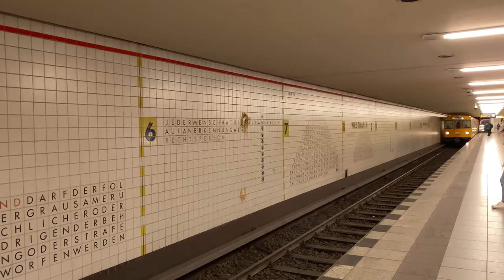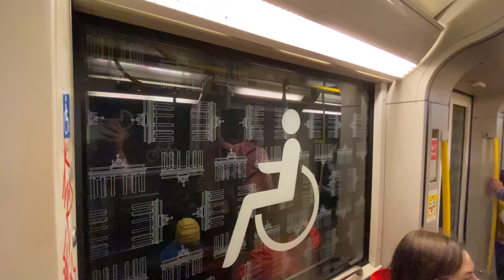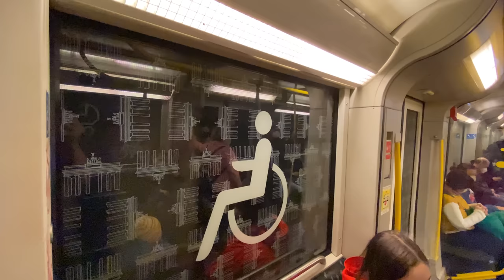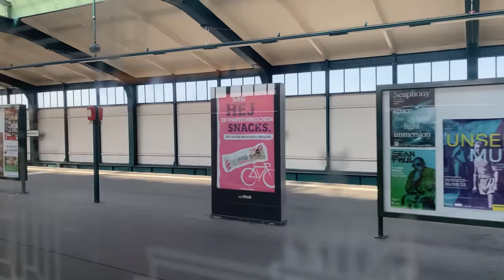Metro system (U-BAHN) in BERLIN, GERMANY 🇩🇪 | 2022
Discover the extensive network of metro in Berlin, known as the U-Bahn Berlin. The backbone of the city's public transport system includes the metro (U-Bahn), suburb train (S-Bahn), and tram (Straßenbahn). In this video, we showcase the operations of both the small-scale (Kleinprofil) and large-scale (Großprofil) lines. Join us on a ride through elevated and underground U-Bahn stations, explore new stations in the city, and marvel at the iconic Oberbaumbrücke. Get a glimpse of the diverse neighborhoods of Berlin as we journey through the U-Bahn Berlin network. Berlin U Bahn is the perfect example of a sustainable city planning, high quality public transportation system that links places in a city that focuses on a transit oriented development. This 4K UHD video has been filmed in early May 2022 in Berlin, Germany.

⏰ === Timeline === ⏰
00:00 - Intro
00:19 - Elevated U-Bahn station - Möckernbrücke (U1/U3)
02:11 - U3 ride till Spichernstraße
02:37 - Berlin U7 line ride (Pankow to Möckernbrücke)
04:46 - Riding line U9
04:57 - Ride on line U5 - Exploring new stations in Berlin U-Bahn
08:59 - New Unter Den Linden U-Bahn station - U5/U6 transfer
10:11 - Elevated metro line - Berlin U2
11:09 - U-Bahn Berlin Wittenbergplatz station
12:16 - Riding Berlin U2 line
15:08 - Famous Klosterstraße U2 station
16:38 - Alexanderplatz station
17:37 - Berlin U Bahn ride - U5 line
21:42 - Berlin Oberbaumbrücke
22:30 - Elevated U-Bahn in Kreuzberg

Berlin U-Bahn | U-Bahn Berlin | Berlin Metro | Metro Berlin